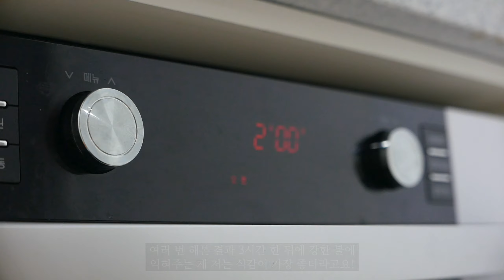VLOG 바베큐 요리 끝판왕! / BBQ 요리 캠핑요리 양양 서핑 # 여행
스페어 립 만드는 방법과 BBQ에 활용하는 법 그리고 친구들과의 여행 영상입니다! 다양한 BBQ 음식들을 준비했으니 궁금한 점은 댓글로 남겨주세요.

-스페어립-
일주일 염지 - 150도 3시간 슬로우 쿡 - 소스 바르고 30~40분 가열

-염지액-
고기 2.5kg 기준에
물 4kg
스모크솔트 120g
갈색설탕 80g
스모크 리큐르 60g
스모크링파우더 2g

-준비해간 음식-
스페어립
국물파스타
폴드포크
구운감자
구운가지
가래떡
칼바사소시지
훈연 닭다리

• 영상 불법 다운로드하여 SNS에 재업로드를 금지합니다.
• 링크나 소스코드 공유는 가능합니다.
(상업적 용도로는 사용하지 마세요.)